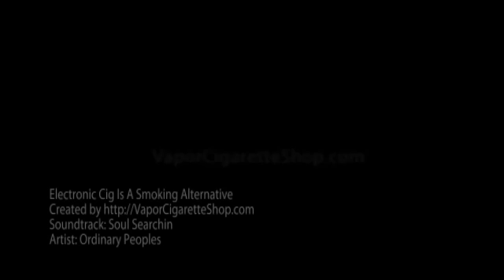Electronic Cig Is A Smoking Alternative